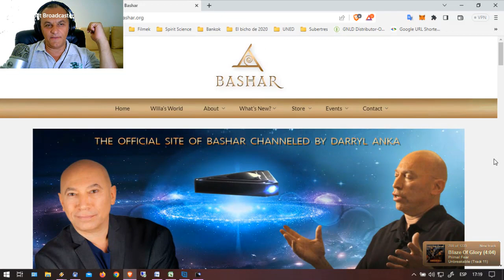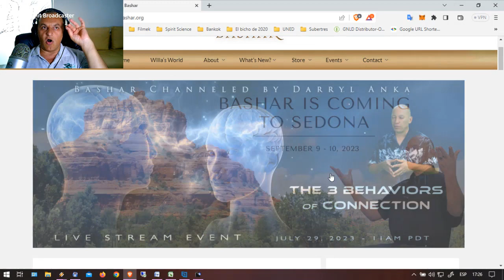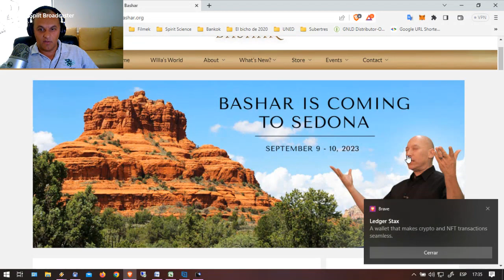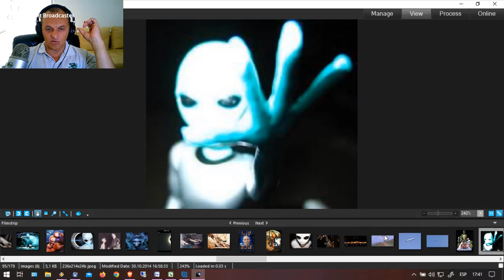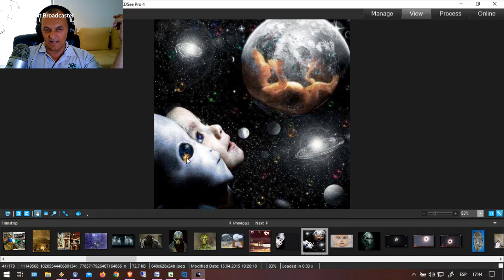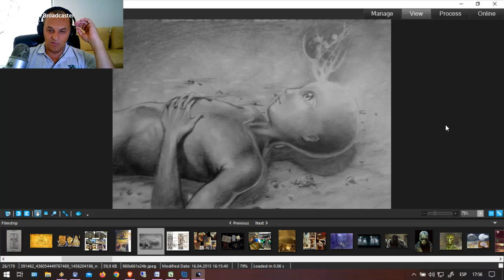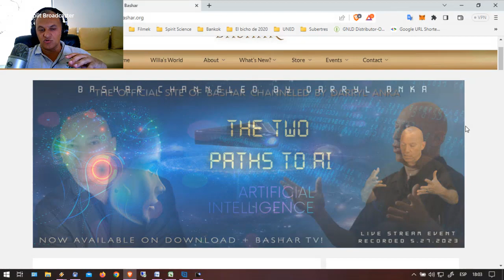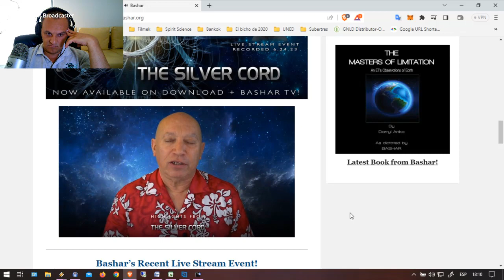Bemutatom Bashart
Steve Lőcse - A Teremtés Fizikája

Revolut: @stefanob4h